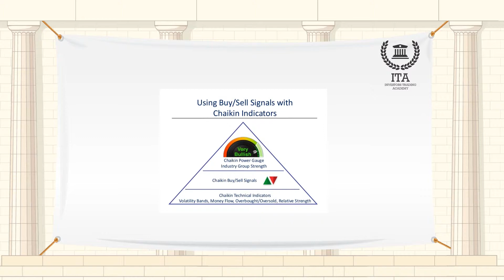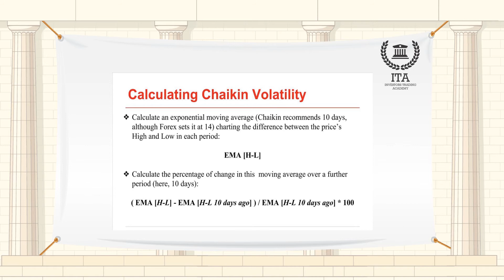مؤشر تقلب شايكين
مرحباً بكم في استعراض الأحداث والمصطلحات الاقتصادية في أكاديمية تعليم التداول للمستثمرين.
مصطلح اليوم هو "مؤشر تقلب شايكين".

مؤشر تقلب شايكين هو مؤشر فني الذي يقيس تقلب الأسعار من خلال مقارنة الفرق بين سلسلة من الارتفاعات والانخفاضات في أسعار الأصل. بشكل عام، تعكس فروق الأسعار الكبيرة وجود الكثير من التقلبات.
تختلف تفسيرات تقلب شايكين، ولكن يعتقد العديد من المحللين أن التغيرات في التقلبات هي مؤشرات هامة لحدوث انتكاسات محتملة في الاتجاه.
ولقد طور مارك شايكين مؤشر تقلب شايكين، وهو مؤشر التقلب الذي يحسب متوسط متحرك الأسي من الفرق بين ارتفاع وانخفاض الأسعار في الفترة الحالية وفي فترات سابقة. يشير الارتفاع المفاجئ إلى تغير في الاتجاه وبمرور الوقت يميل المتوسط المتحرك الأسي الحالي والتاريخي إلى المحاذاة مما يؤدي إلى ميل مؤشر التقلب شايكين نحو الصفر.
يتذبذب المؤشر حول الصفر، وتشير القيم العالية إلى أن الأسعار تتغير بشكل حاد مقارنة مع الماضي القريب، بينما تشير القيم المنخفضة إلى أن الأسعار مستقرة وثابتة نسبياً.
المعلمات الافتراضية المستخدمة لحساب مؤشر التذبذب شايكين هي 10 فترات في الإطار الزمني للمتوسط المتحرك الأسي و10 لعدد فترات البيانات المستخدمة لحساب التغير بالنسبة المئوية، أي "معدل التغير" للفترة. تقلل زيادة عدد الفترات من حساسية المؤشر، في حين يؤدي خفض عدد الفترات إلى زيادة الحساسية، وتوليد المزيد من الاشارات.